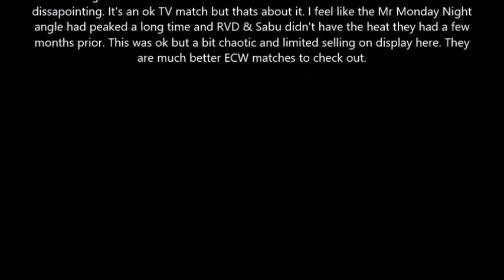Subscriber Match Pick Compilation Episode 91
Matches picked by Jack Curran